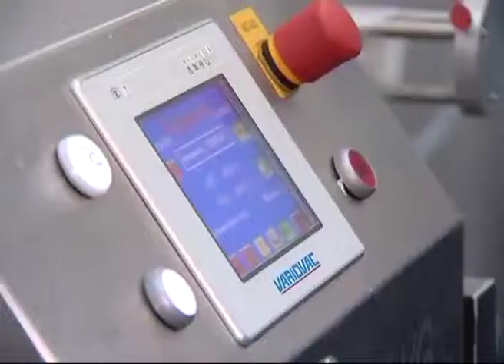Working trip of S. Akhmetov to Akmola region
Akmola region, March 24, 2012

On the instructions of Prime Minister of Kazakhstan Karim Massimov, his First Deputy Serik Akhmetov paid a working trip to Akmola region.

During his working trip, S. Akhmetov familiarized with the reconstruction of the Nura-Ishim Channel and visited the enterprises of agro-industrial complex of the region and held a meeting on development of cattle breeding.